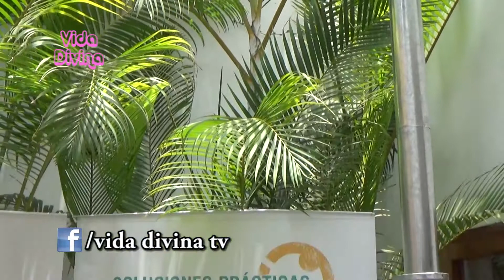Cocinas portatiles a leña